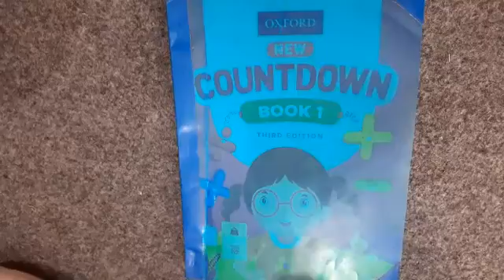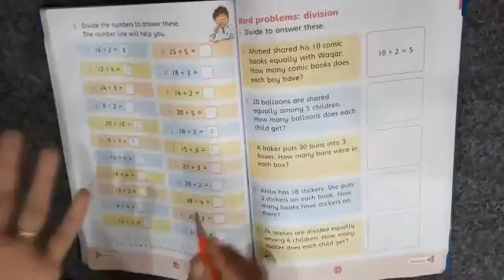Maths Class One Lecture 49